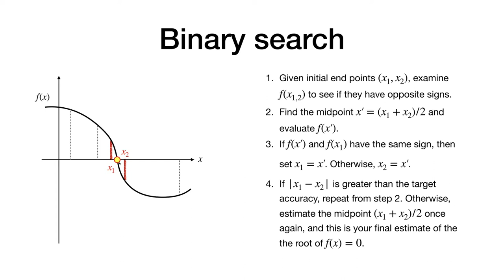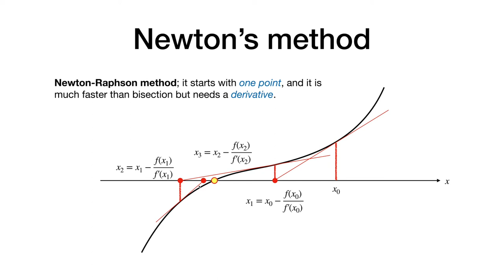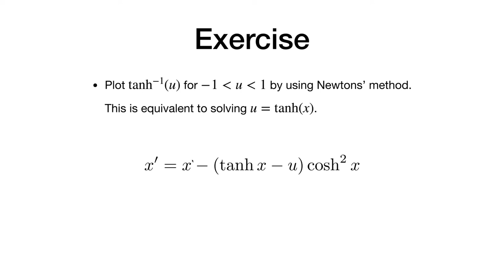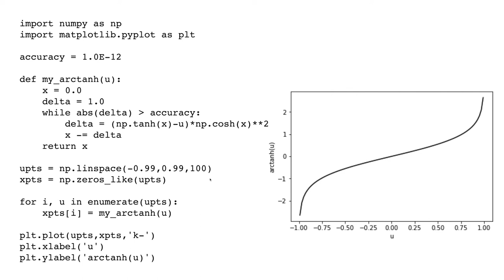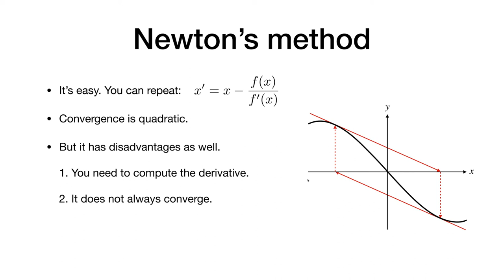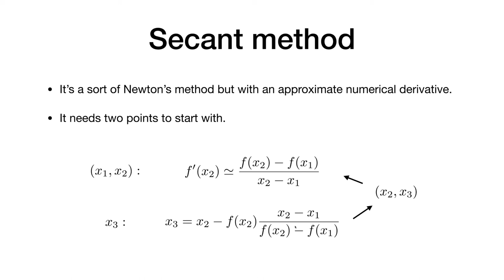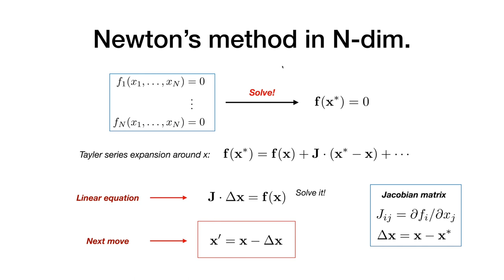전산물리 9: Nonlinear Equation (II)